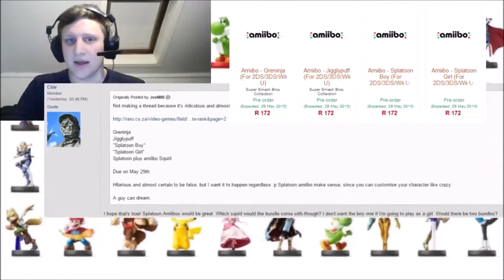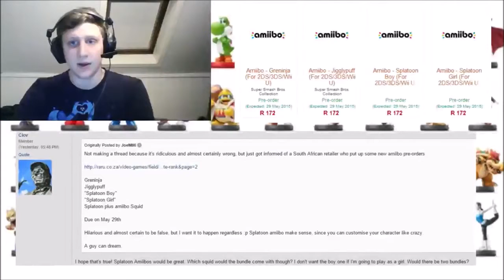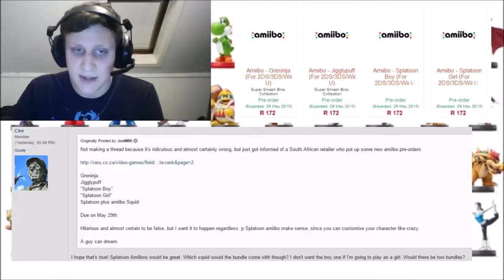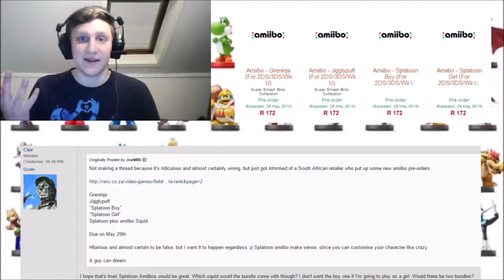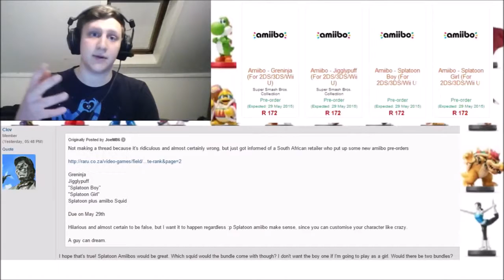Is a Shovel Knight amiibo Coming?! - Update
Is a Shovel Knight amiibo Coming?! - Update A South African retailer has 'leaked' the release dates for Splatoon Amiibo and wave 5 Smash Amiibo? Hmmm, let's discuss!nn Could Shovel Knight really be getting its own amiibo? A listing posted by GAME UK and spotted by @AmiiboNews points to the .nnIs Mario Sunshine amiibo support coming to Splatoon in the form of DLC? We discuss the rumored leaked image and whether it's credible, and if it's something .nnamiibo support is coming to Mario &amp; Luigi: Paper Jam--but does it reveal new story details too, such as Bowser helping Mario &amp; the gang? We also got a .nn